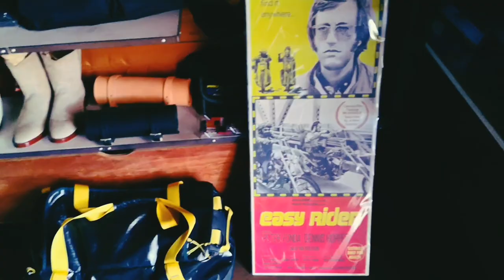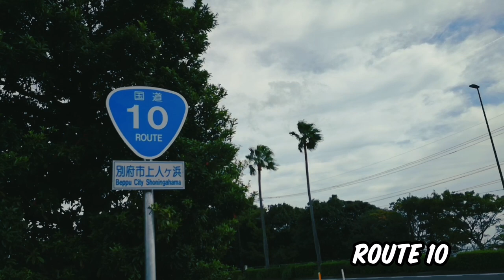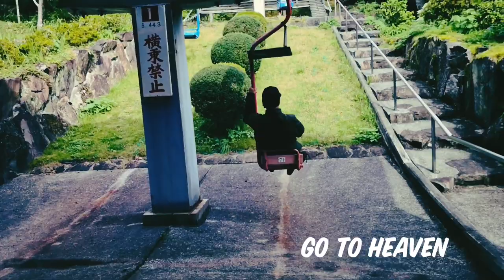Motorcycle movie 【black bear brand 】shovel head 【ショベルヘッド】【ナックルヘッド】ハーレー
【アメリカ】、シアトルのblack bear brand が大分県のハーレーリビルトショップの名店free way custom cyclesと、コラボレーション【ツーリング】 ショベルヘッド以前の【旧車】ヴィンテージHARLEY が、完璧にリビルトされ軽快に走ります。
大分市～安心院の仏教洞窟、地獄極楽～宇佐市～耶馬溪、青の同門、羅漢寺～玖珠を、ツーリング。